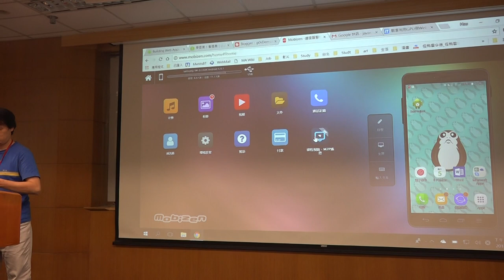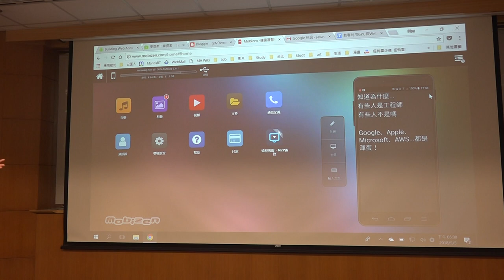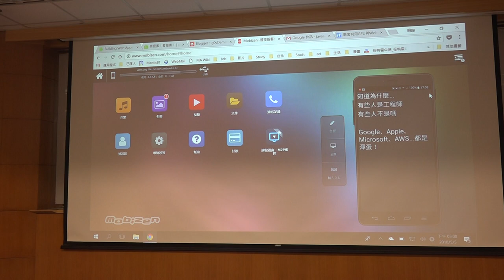g0v tw hackath30n — 成果報告 — BAPP v2 ／ HsuWeiyen — 佛系黑客松